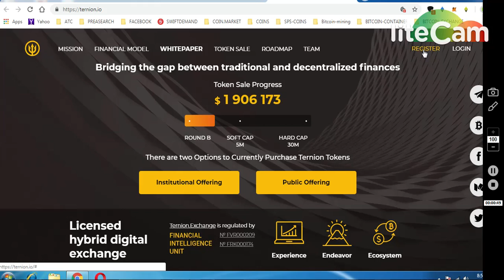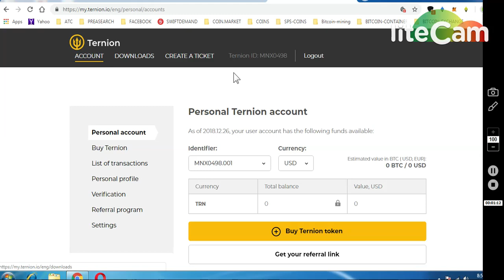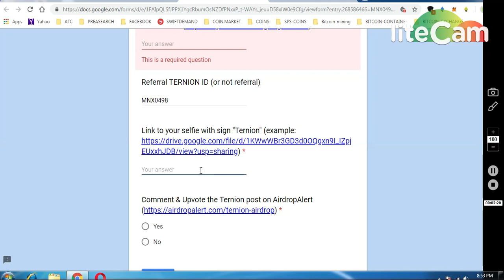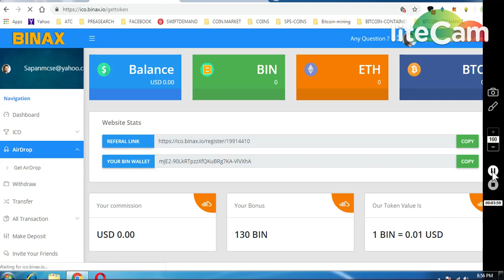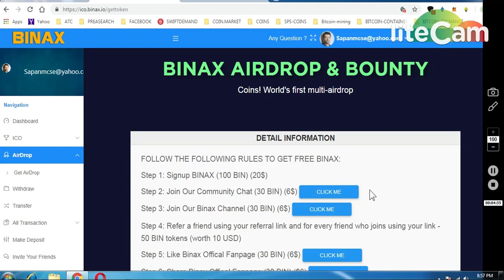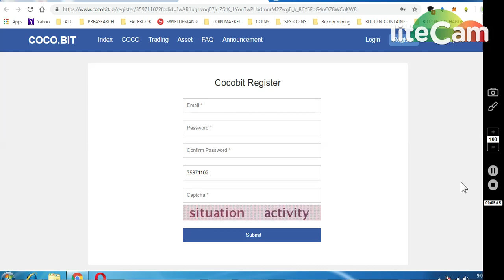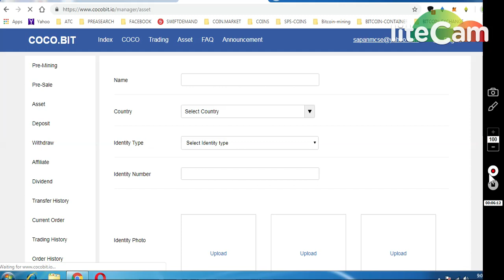1)TERNION EX 39$ AIRDROP 2)BINAX EX 66$ AIRDROP 3)COCOBIT EX 1000 TOKENS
1)TERNION EXCHANGE ~39$ FOR 5000P
(upload ternion selfy image in imgur )

(REGISTER -- LOGIN--- GO AIRDROP)

3)COCOBIT EXCHANGE AIRDROP
TOTAL SUPPLY 10 BILLION..(KYC REQUIRED)

ONGOING BOUNTIES :

     (WORTH 80-90$)

7) BINANCE STOP LOSS HINDI || BINANCE एक्सचेंज पर स्टॉप लोस